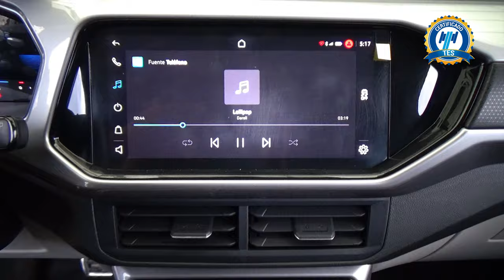Volkswagen / Taigun / 2023 - 28123